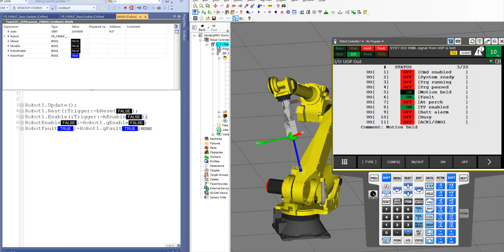ROBOGUIDE.Enable robot From TwinCAT via Ethenret/IP